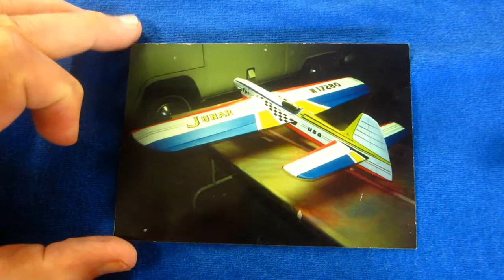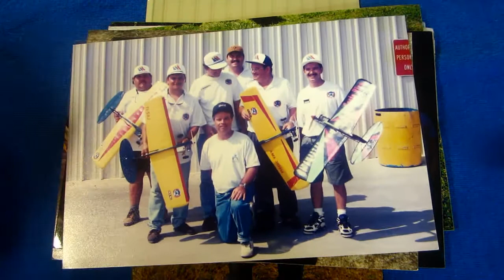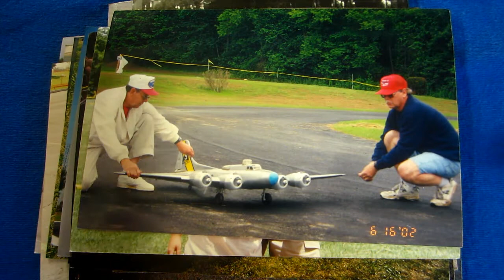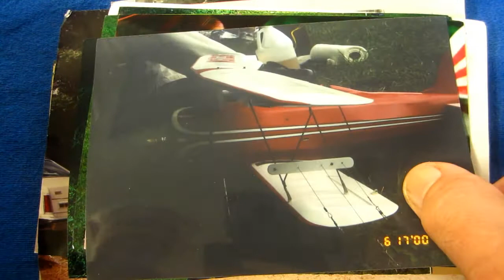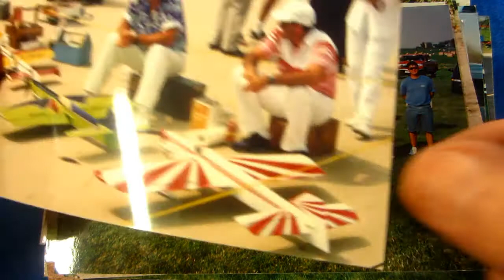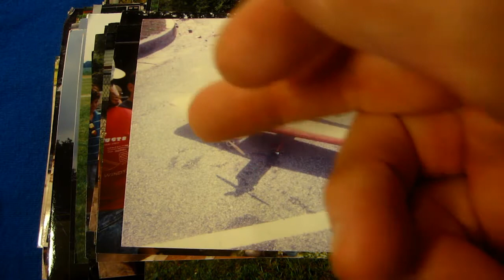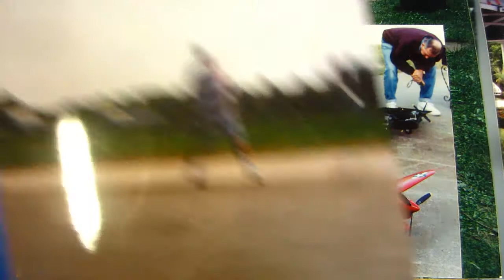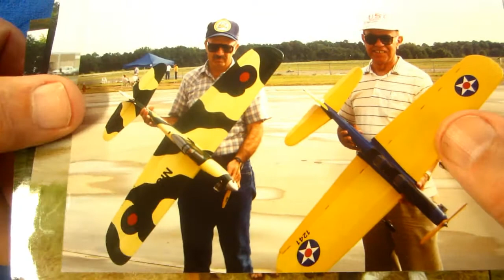NOSTALGIC MODEL AIRPLANE PHOTOSHOW OF WARD VAN DUZER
I made a photoshow of Ward Van Duzers nostalgic model airplane photos to share with the old timers that may remember some of the people and models in this set of old photos.Many of the people are not with us any longer and some photos may bring back memories you have forgotten.Photos donated by RICH PEABODY.